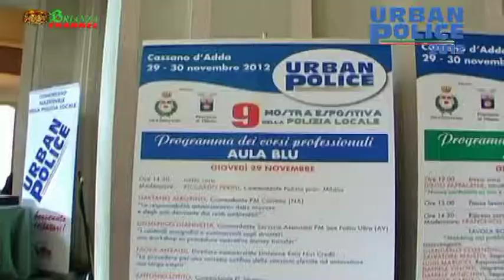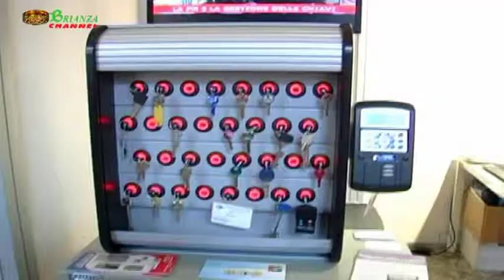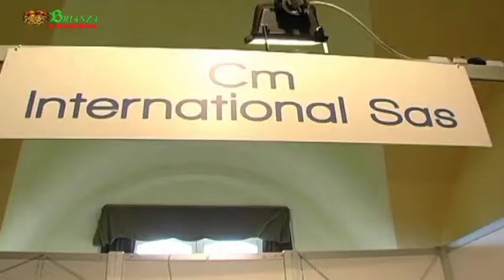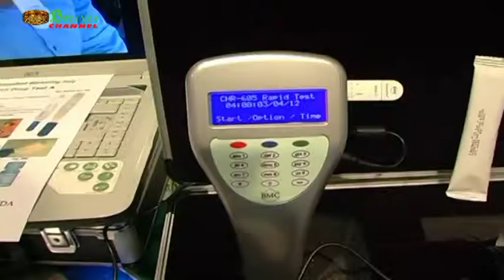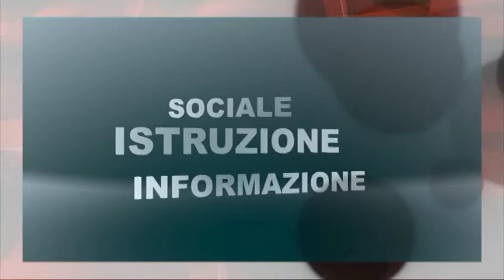Urban Police 2012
il Congresso nazionale delle Polizie locali "Urban Police"
La manifestazione è organizzata  dalla casa editrice Edipol di Milano che da oltre trent'anni pubblica il mensile  nazionale "La Voce dei Vigili Urbani", in collaborazione con Comune e Comando di polizia locale di Cassano  d'Adda e con il patrocinio della Provincia di Milano, oltre che del Comune ospitante.